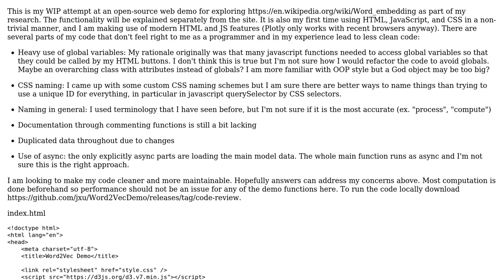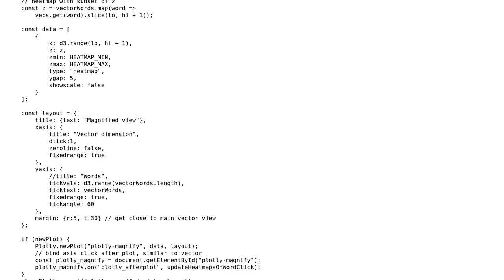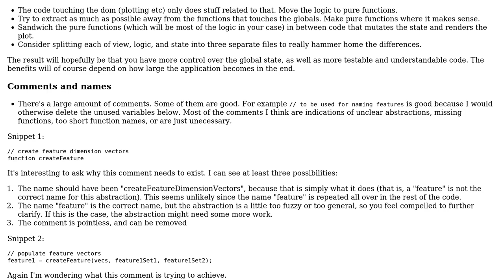Code Review: Javascript Word Vectors Demo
With thanks & praise to God, and with thanks to the many people who have made this project possible! | Content (except music & images) licensed under CC BY-SA | Music | Images & others | With thanks to user qwr user Magnus Jeffs Tovslid and the Stack Exchange Network Trademarks are property of their respective owners. You are responsible for your own actions.